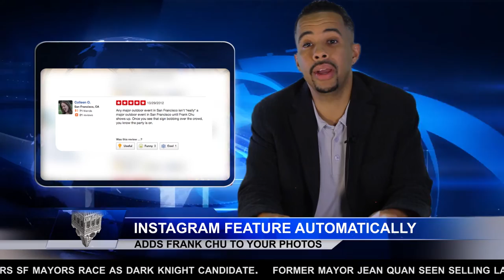Instagram Adds Legendary Protester Frank Chu To Your Photos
Tonight's top stories:
• Instagram feature automatically adds Frank Chu to your photos
• Oakland City Council vows to solve city's problems by having longer meetings
• Too Short strongly defends whistleblowers

Legendary Bay Area protester Frank Chu who seems to be at every event in the Bay Area will now be automatically added to the background of Instagram photos taken in SF, Oakland, or Berkeley (if he's not already in the photo). Oakland Unseen anchor Ise Lyfe shares the story.

This is Episode 1: Oakland Unseen's first report from its first season.

Anchor: Ise Lyfe
Writers: Oakland Unseen staff
Producer/Director: Matt Werner
Camera Operator: Jianna Hall
Production Sound Mixer: Andrew Koltsoon
Teleprompter Operator: Richard Yenesel
Lighting/Assistant Sound Mixer: Brandon Stefanowitz
Production Assistant: David Gorvy
Editor: Lillian Mauser-Carter

Oakland Unseen is Oakland, California's premier source for fake news, in the style of the Onion News Network.